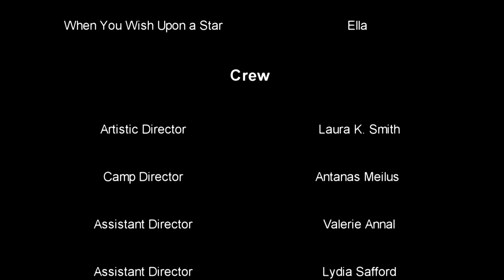PCT Magical Musicals Kids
Pelham Community Theatre Summer Camp Magical Musicals July 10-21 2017, Pelham, New Hampshire